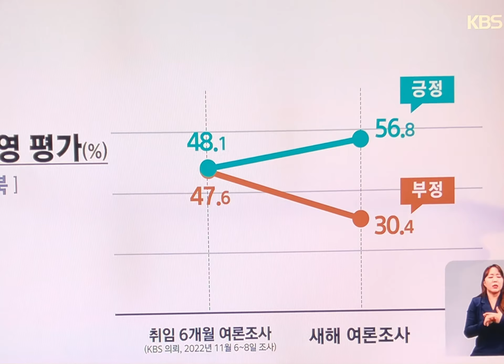尹대통령 지지율, 30% 후반대…부정평가 54%대#지지율#60%힘차게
긍정 평가 이유 '대북 강경 대응', '노동·교육·연금 개혁 추진' 등
윤석열 대통령의 국정운영 긍정 평가가 30% 후반대를 기록했다.

KBS가 한국리서치에 의뢰해 지난 18~20일 전국 만 18세 이상 1천명을 대상으로 실시한 여론조사에서 윤 대통령의 국정운영에 대한 긍정평가는 36.3%, 부정평가는 54.7%로 나타났다.